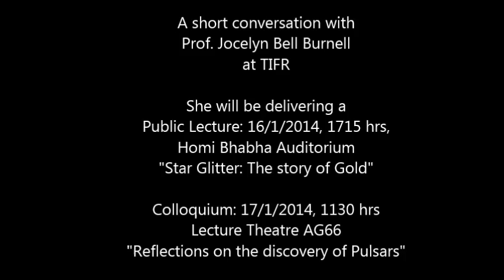A short conversation with Prof. Jocelyn Bell Burnell at TIFR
The Chai and Why? team caught up with Prof. Jocelyn Bell Burnell, most famously known for her discovery of pulsars in 1967. She's visiting TIFR for a Public Lecture and also delivering a Physics Colloquium. Prof. Bell Burnell is also a champion of women in science. We asked her about how one could encourage more students, especially women, to take up science, and astronomy in particular.

Talks in TIFR:
Public Lecture : 16th Jan. 2014, 5:15pm "Star Glitter - The story of Gold"
Physics Colloquium: 17th Jan.2014 11:30am "Reflections on the discovery of Pulsars"

More about the speaker:
S. Jocelyn Bell discovered "Pulsars" as a PhD student in Cambridge University, UK in 1967 and launched a whole new branch of astronomy. Several Nobel Prizes in Physics were awarded in this field in later years. Professor Jocelyn Bell Burnell, Fellow of the Royal Society, was the Dean of Science at the University of Bath and the President of the Royal Astronomical Society and the Institute of Physics at UK. She has won the Oppenheimer Prize, the Michael Faraday
Prize and the Grote Reber medal (the highest honour to a radio astronomer) and was made Dame of the British Empire. She is currently a Visiting Professor of Astrophysics, Oxford University and a Professorial Fellow of Mansfield College, Oxford.
She is a brilliant orator who conveys the excitement of science to a wide audience from scholars to the members of the public.